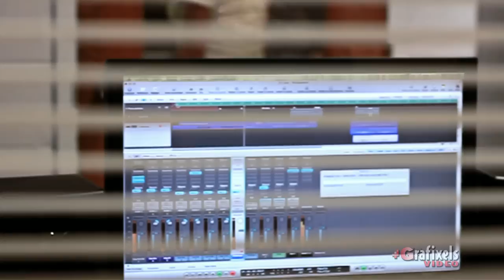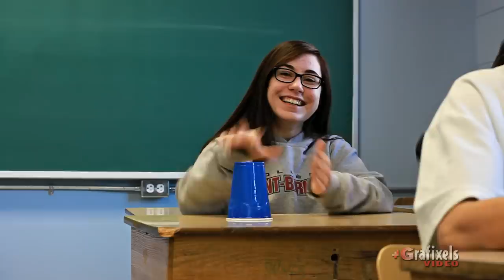When i'm gone (CUP SONG) Collège St-Bernard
Cup song réalisé par 1500 personnes.

préscolaire, primaire secondaire et membres du personnel

Collège Saint-Bernard, Drummondville
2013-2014